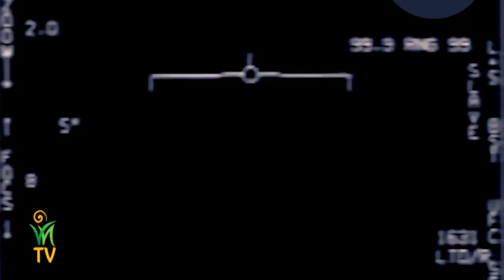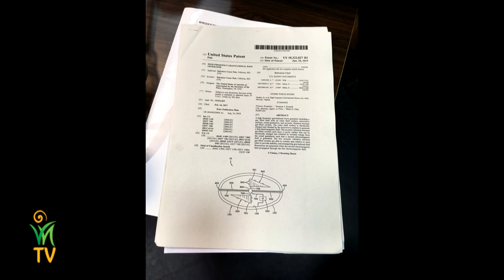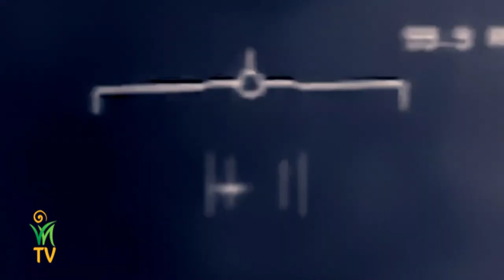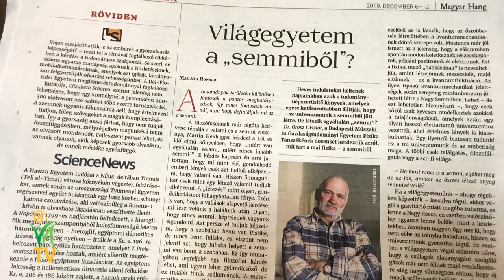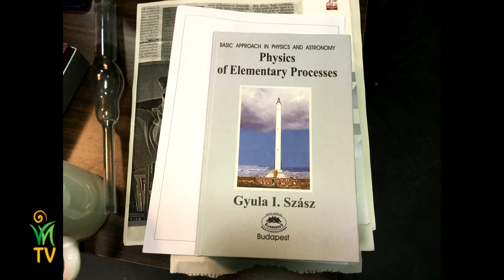Szabadalmazott UFO technológiák - Dr. Egely György, Jakab István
A távoli civilizációk nem most érkeztek ide. A Földön számos olyan építmény lelhető fel, amit ma sem tudnak reprodukálni, megépíteni. Az ufók nem észlelhetők az emberi szem látható tartományában, de mi mindent lehet megtudni a „véletlenül” lepottyant ufók vizsgálatából? Hogyan működnek? Meg lehet-e az ufótechnológiát érteni?

Maga a természet, az élővilág is tele van magyarázatokkal, megoldásokkal, csak oda kellene rájuk figyelni, meg kellene próbálni értenünk.

Dr. Egely György és Jakab István beszélgetése.